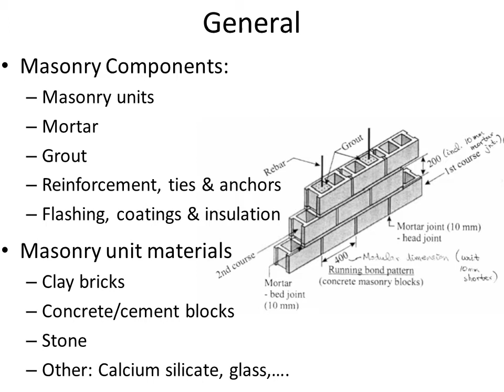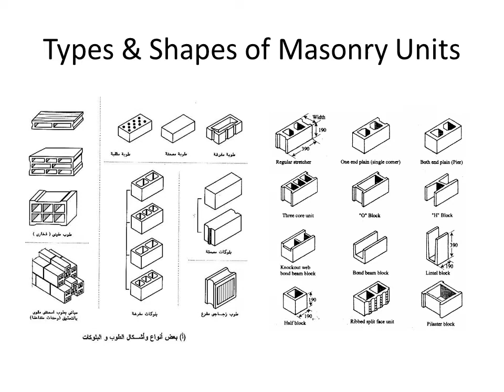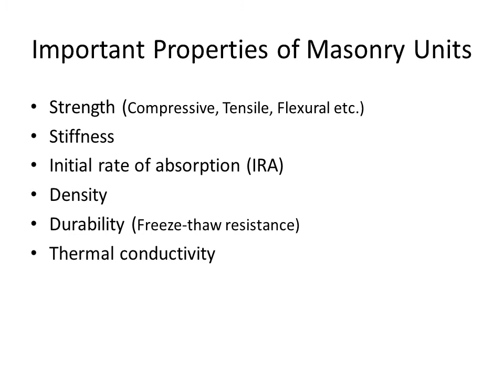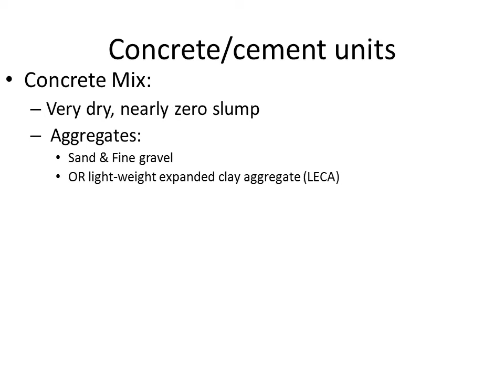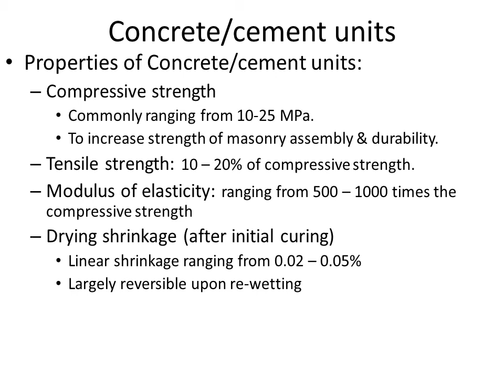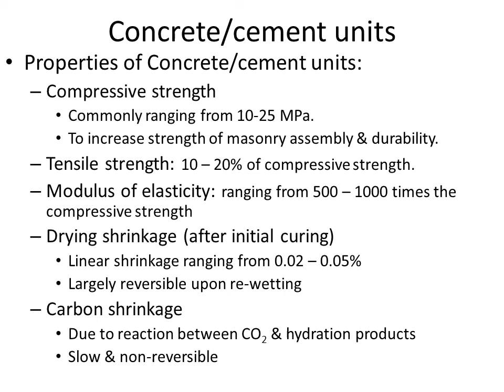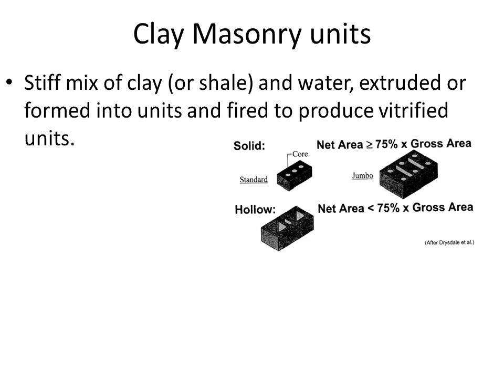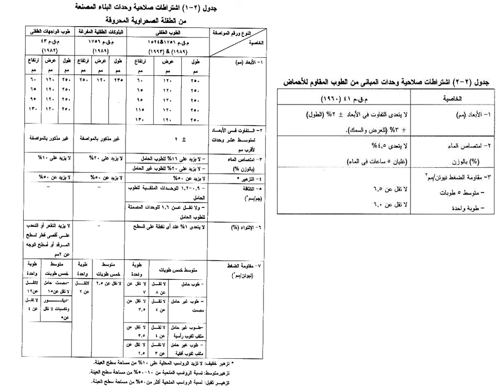Masonry material properties 1 of 2 English slides with Arabic narration